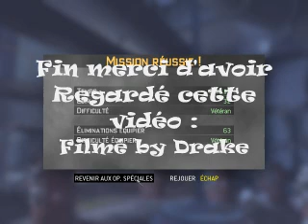Opération spécial Assassinat.wmv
Assassinat